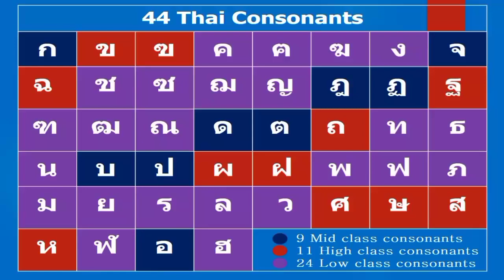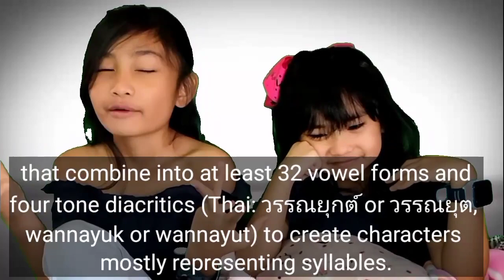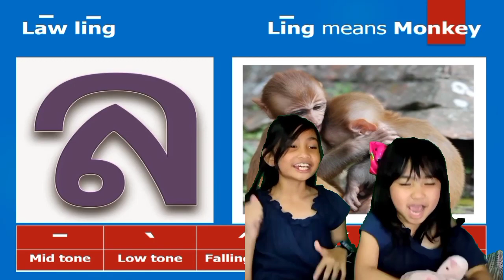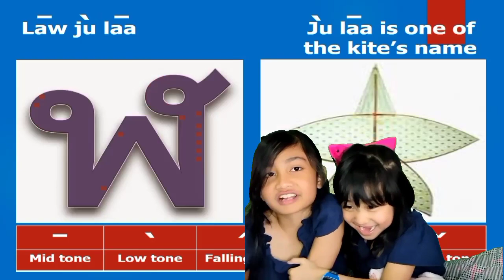LEARNING "FUN" THAI ALPHABET with Pinoy Kids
English alphabet has 26 letters while Thai alphabet has 44. The Thai alphabet itself (as used to write Thai) has 44 consonant symbols (Thai: พยัญชนะ, phayanchana), 16 vowel symbols (Thai: สระ, sara) that combine into at least 32 vowel forms and four tone diacritics (Thai: วรรณยุกต์ or วรรณยุต, wannayuk or wannayut) to create characters mostly representing syllables.